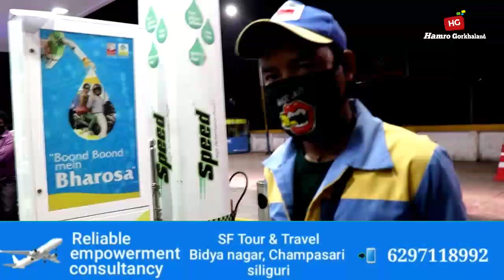Condition of the staff in Methi bari Petrol pump near sukna.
Hamro Gorkhanews is A leading & complete news, information and entertainment online news channel of Darjeeling, kalimpong, kurseong, mirik, Sikkim,s siliguri & North bengal.

For any queries, help & advertisement or any news photos & videos of your area,